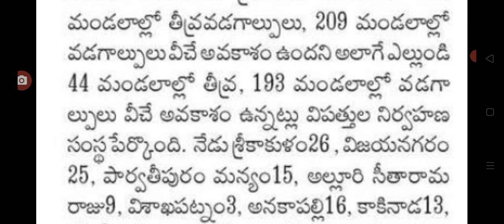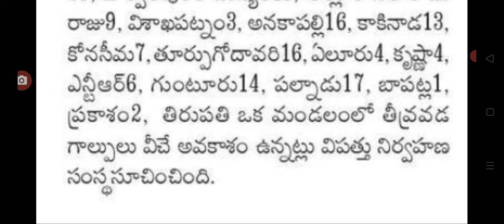రాష్ట్రంలో 200 మండలాలకు హెచ్చరికలు జారీ high alert issued by government on heat waves.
hello everyone today update latest update on heat waves.@anandsocialedu